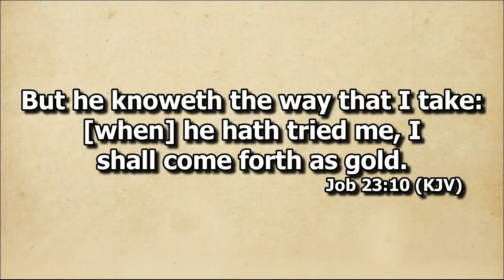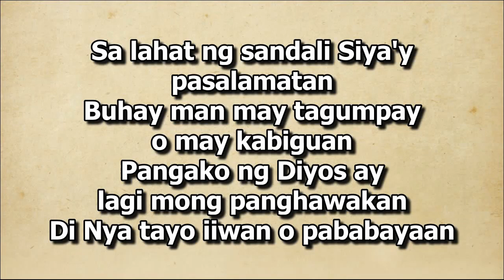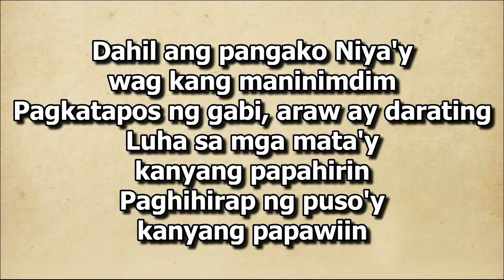Tagumpay Man O Kabiguan Sis Cecille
Solo by Sis. Cecille